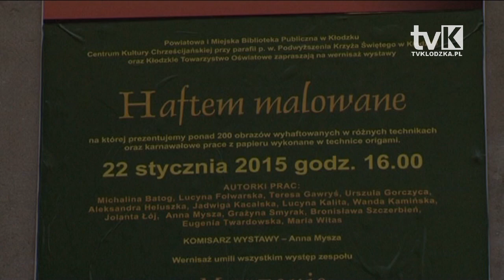Haftem malowane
Ponad 200 obrazów wyhaftowanych w różnych technikach oraz karnawałowe prace z papieru wykonane w technice origami zaprezentowano na wernisażu wystawy, która odbyła się w Centrum Kultury Chrześcijańskiej w Kłodzku.